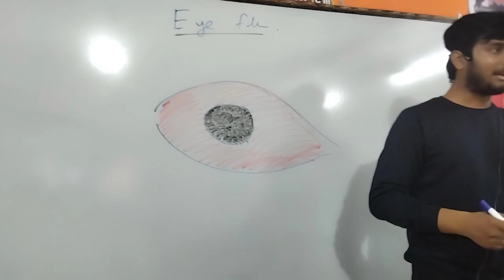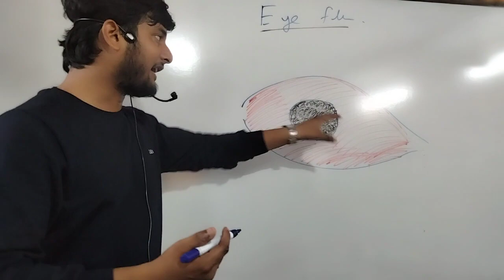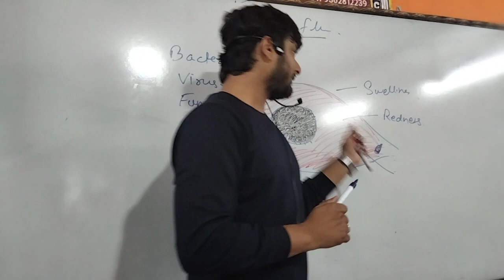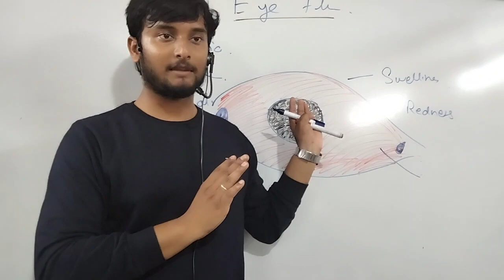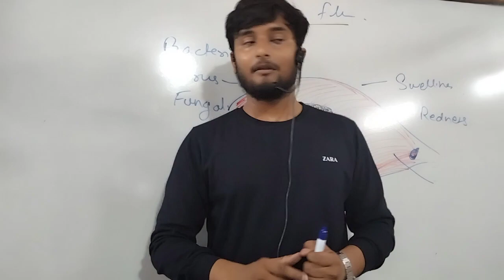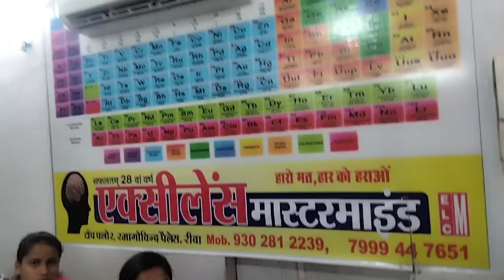NEET & नर्सिंग : बायोलॉजी की बेहतरीन क्लास , क्या आपने कही देखी हैं - डॉ. राजीव सर MBBS